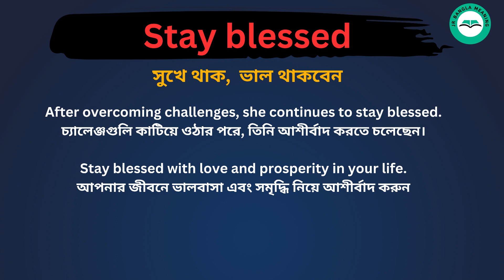Stay Blessed Meaning in Bengali /Stay Blessed শব্দের বাংলা ভাষায় অর্থ অথবা মানে কি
Stay Blessed Meaning In Bengali
Stay Blessed শব্দের বাংলা ভাষায় অর্থ অথবা মানে কি
Stay Blessed Bangla Meaning